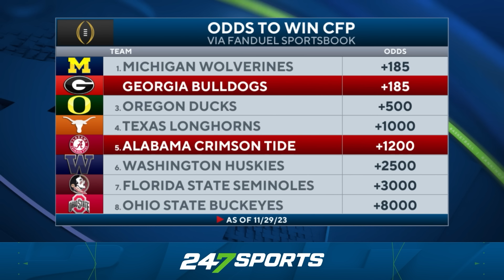Georgia Bulldogs vs. Alabama Crimson Tide | SEC Championship Game Preview 🏆 | College Football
Championship weekend is upon us as the Georgia Bulldogs attempt to continue their 29-game winning streak. Their last loss came in the 2021 SEC Championship game to the Alabama Crimson Tide. Now these teams will meet again for SEC Supremacy as Alabama looks to tie the FBS record for most conference championships in history. Jordan Hill of Dawgs247 and John Talty of Bama247 break down this much-anticipated showdown and what it would mean to walk away with a win.

For more on Georgia, visit: dawgs247.com
For more on Alabama, visit: bama247.com